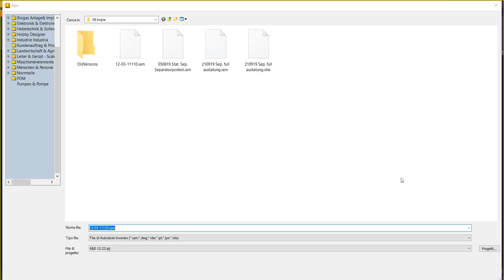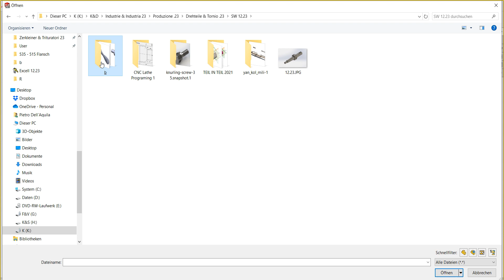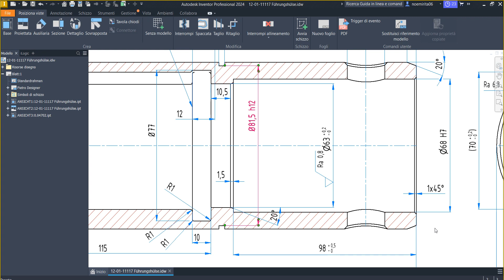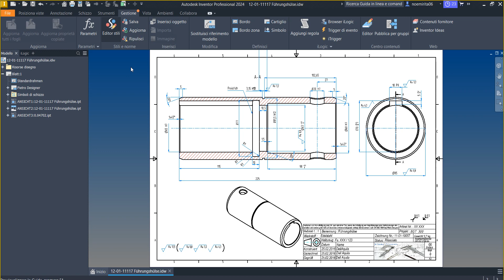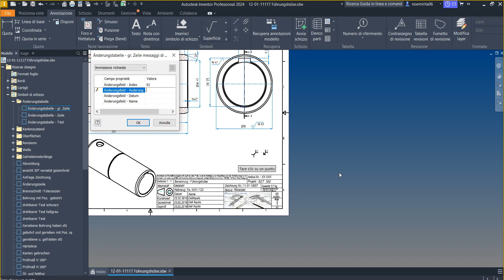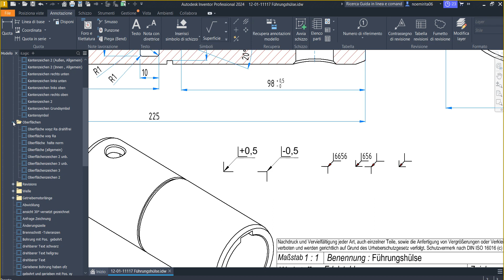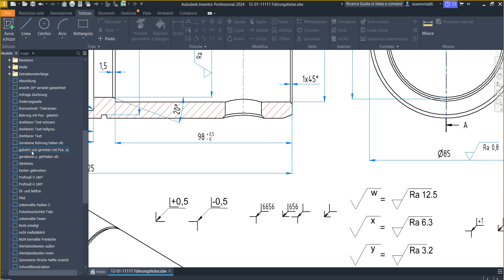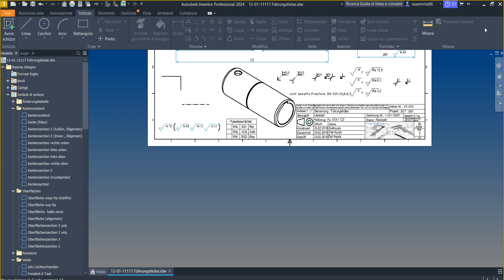tools per inventor